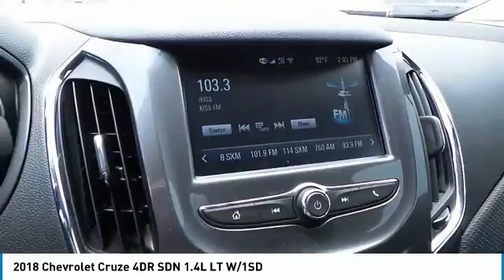2018 Chevrolet Cruze Midland Texas J7235145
2018 Chevrolet Cruze 4DR SDN 1.4L LT W/1SD

Recent Arrival! 40/29 Highway/City MPG Cajun Red Tintcoat 2018 Chevrolet Cruze LT FWD 6-Speed Automatic 1.4L 4-Cylinder Turbo DOHC CVVT All American Chevrolet of Midland is focused on providing customers with a honest and simpler buying and service experience. We give customers straightforward information so that they can make confident decisions. We also pride ourselves on taking care of customers, paying you top dollar for your trade, and our huge selection and volume of vehicles. We have the largest parts and service department in the central Texas area and encourage you to come visit us to experience our facilities and team members.